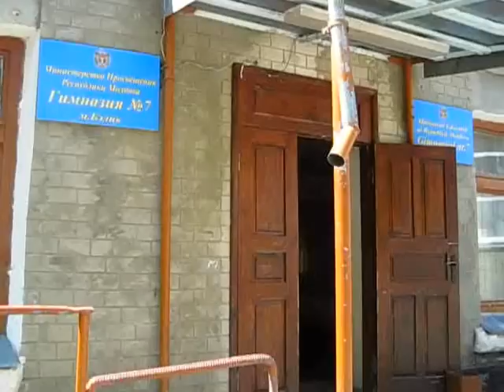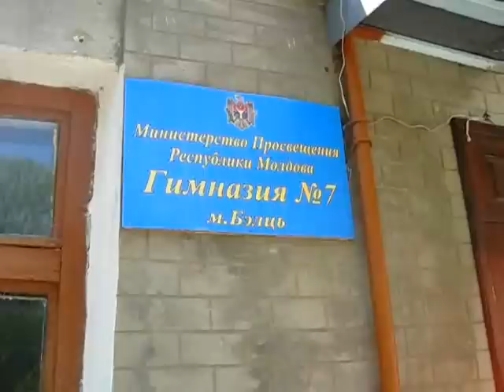БЕЛЬЦЫ май 2011 года часть 9.wmv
С ул. Малиновского ( 8 квартал) проходим рядом с магазином на Володарского. Далее  возвращаемся и попадаем в 7 школу. Из школы пешком, через магазины, на летнюю эстраду в сквере на восьмом...